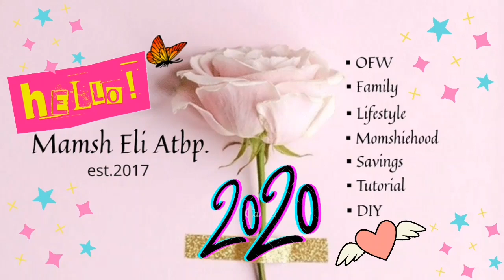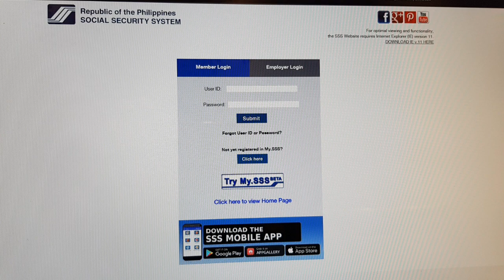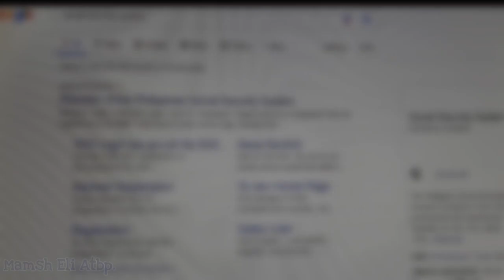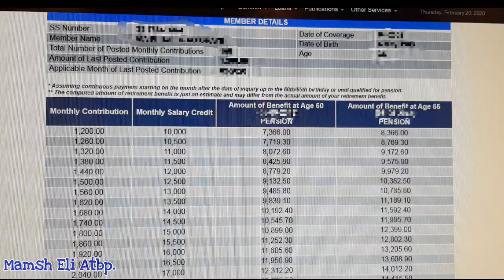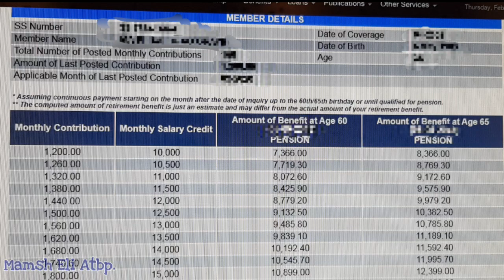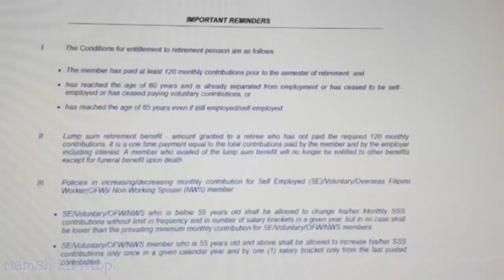💡Paano Madaling Malaman Kung Magkano ang Magiging PENSION mo sa SSS Age 60 or 65 + Tips & Reminders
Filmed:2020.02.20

Curious ba kayo magkano ang magiging SSS Pension niyo pagdating ng age 60 or 65? At Paano madaling malaman?? Watch this video.

Salamat sa mga patuloy na tumatangkilik ng videos ko. GodBless po.. keep on watching..

Big Thank you guys who appreciate my content and this channel.

Last Post:

Paano ako Nagsimulang Maging OFW | Minsan ng Muntikan maOFFLOAD | OFW Real Talk | OFW Pinay in Dubai v310

Bago sa Last Post:

Pumitas ng Bituin at Palengke Task namin ni Dahda | Bakasyon sa Pinas 2019 | OFW Pinay in Dubai v309

Meron rin tayo mga MOST VIEWED Mamsh..

OWWA Rebates 2019 for OFW Know If You are QUALIFIED | Frequent Asked Questions | FAQ | Mamsh Eli v243

Year 1 na Tayo Anniv Vlog

Anyway thanks for always tuning up in my channel.

Let's be friends..YASSS..meron na akong

Ayan ni-add niyo na ako..yeyy..friends na tayo..😊

L❤vesh..

Mamsh Eli 🦋🤗